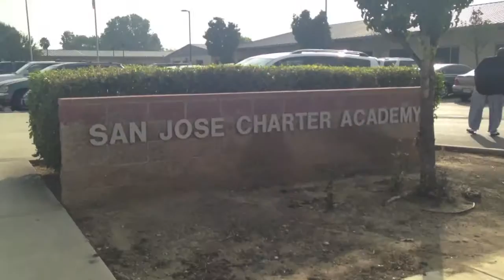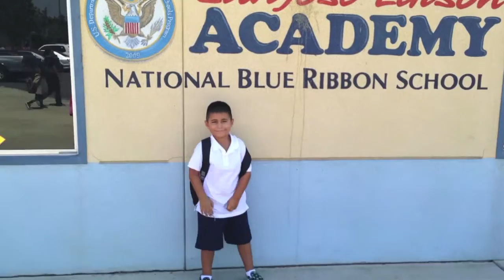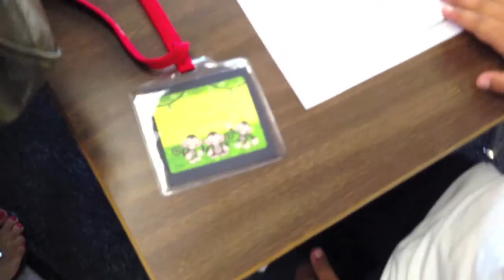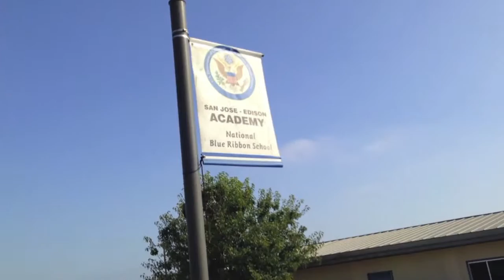Jr.'s 1st Day Of School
Jr. Cuevas 1st Day of Kindergarten at San Jose Charter Academy.